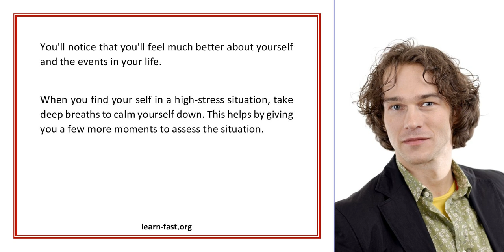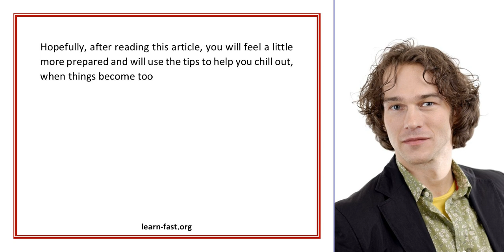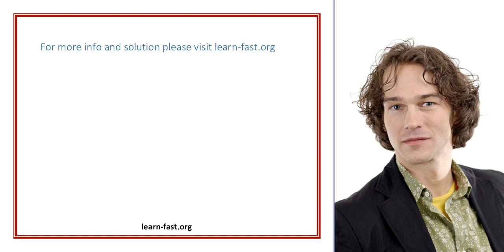Learn How To Manage Daily Stress With This Useful Advice